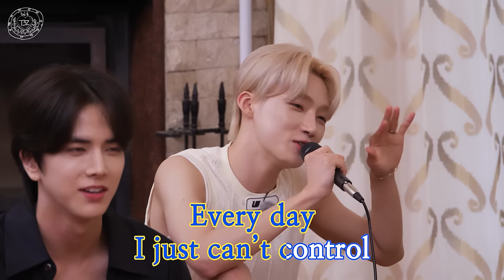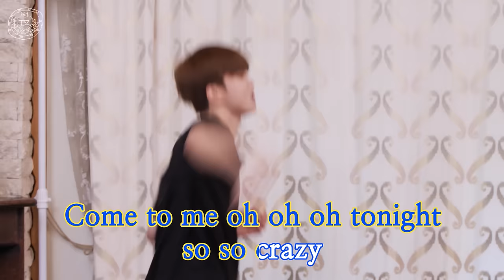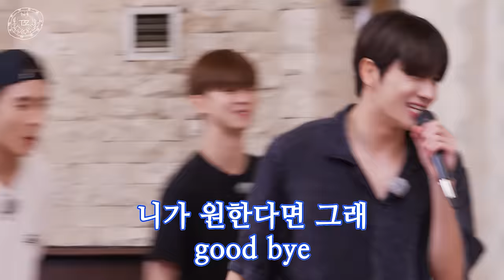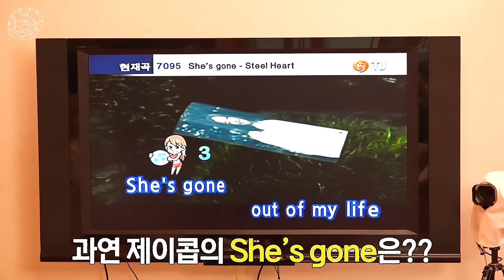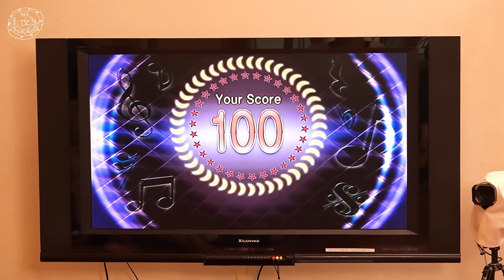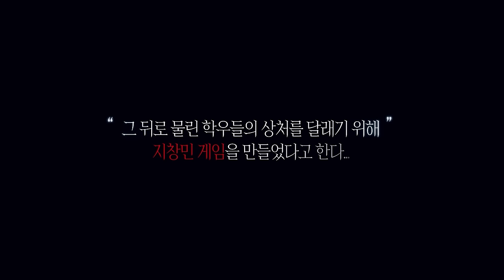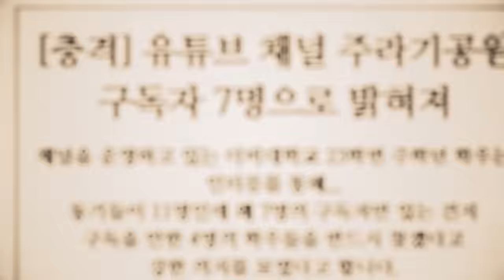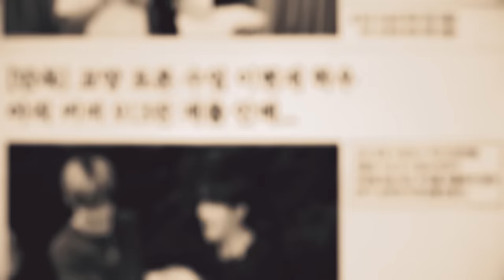THE BOYZ(더보이즈) 더비대학교 MT 2부